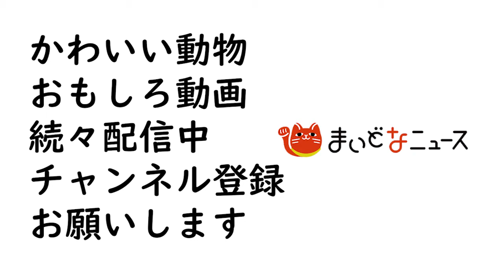食欲には勝てません I just can't seem to control my appetite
飼い主さんの「こらこら！」で、
我に返るこまめちゃんに共感しかないです

あん＆こまめ（an_komame）
anicas★アニキャス所属